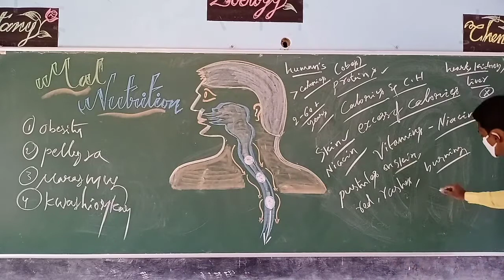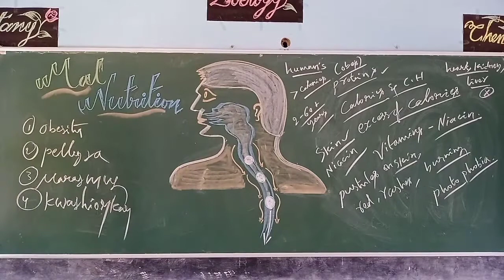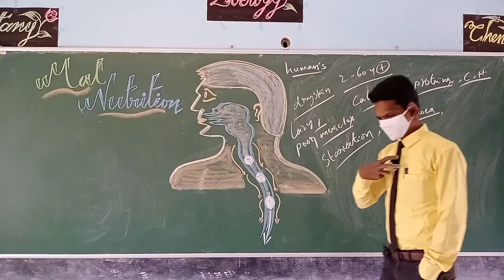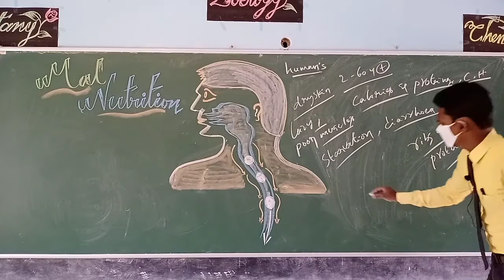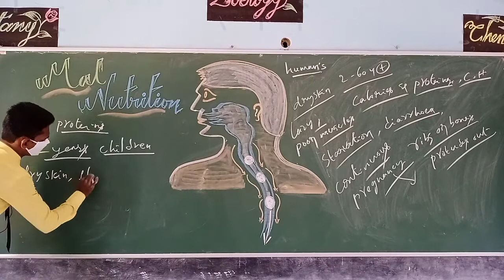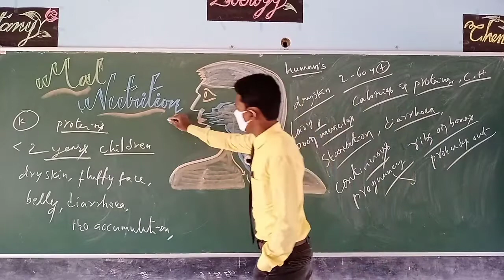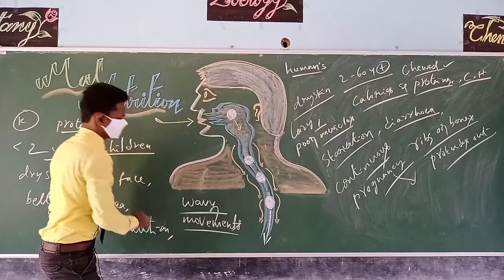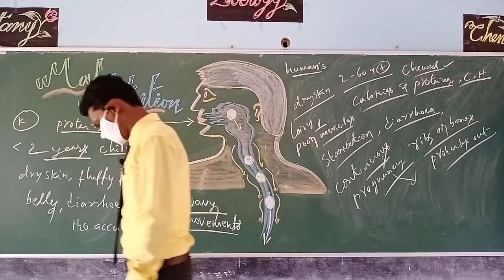Malnutrition 02 explained by Biospair